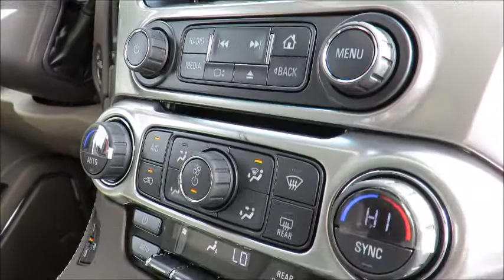2018 Tahoe Premier 4WD Iridescent Pearl Tricoat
2018 Tahoe Premier 4WD at County Chevrolet Essex